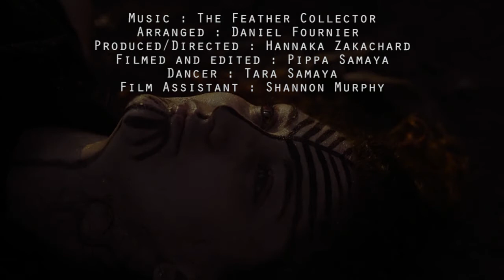The Feather Collector : Ardaĵo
The metaphor of science
Could be the mythology of tomorrow

The gods still give us rain stories
In the age when our mythologies lie in picture books

The gods could be rain dancing
The gods could dry us up
The gods could give a bless

To drain all my words loaded down with assumptions
Embers, fortune of meeting the elements that ignite rain
Playing in the realms of what we know
Dancing on the earth in the could of our beating feet that is quenching its soul.

Arranged/Mixed/Mastered : Daniel Fournier
Directed/Produced : Hannaka Zakachard
Filmed/Edited : Pippa Samaya
Dancer : Tara Samaya
Film Assistant : Shannon Murphy